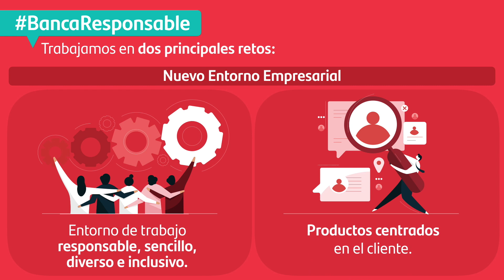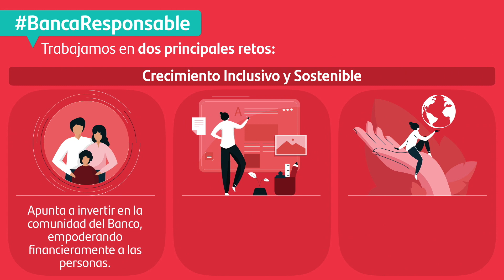Resultados 2T21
Te compartimos los detalles más relevantes de los resultados del Segundo Trimestre del 2021